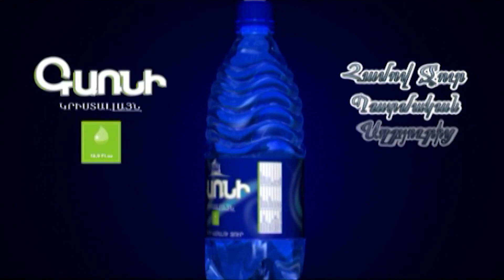Հնարավոր չէր ողբերգությունը կանխել. կապիտուլյանտները պետք է հեռանան.Սարգսյանի ուղերձը դատարանի բակից